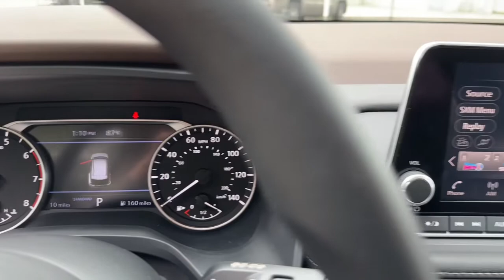2023 Nissan Rogue Vero Beach, Fort Pierce, Sebastian, St. Lucie Melbourne, FL 23045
Super Black New 2023 Nissan Rogue SV available at Sutherlin Nissan Vero Beach. Servicing the Fort Pierce, Sebastian, St. Lucie, and Melbourne Florida area.

#{MAKE}
#{MODEL}
2023 Nissan Rogue SV - Stock#: 23045

Turbocharged Front Wheel Drive Power Steering ABS 4-Wheel Disc Brakes Brake Assist Brake Actuated Limited Slip Differential Aluminum Wheels Tires - Front All-Season Tires - Rear All-Season Temporary Spare Tire Heated Mirrors Power Mirror(s) Rear Defrost Privacy Glass Intermittent Wipers Variable Speed Intermittent Wipers Rear Spoiler Power Door Locks Daytime Running Lights Automatic Headlights LED Headlights Automatic Highbeams AM/FM Stereo Satellite Radio Bluetooth Connection WiFi Hotspot Smart Device Integration Requires Subscription MP3 Player Steering Wheel Audio Controls Auxiliary Audio Input Power Driver Seat Bucket Seats Driver Adjustable Lumbar Pass-Through Rear Seat Rear Bench Seat Adjustable Steering Wheel Trip Computer Power Windows Keyless Entry Power Door Locks Keyless Entry Power Door Locks Keyless Start Cruise Control Adaptive Cruise Control Climate Control Multi-Zone A/C A/C Cloth Seats Driver Vanity Mirror Passenger Vanity Mirror Driver Illuminated Vanity Mirror Passenger Illuminated Visor Mirror Remote Engine Start Keyless Start Power Windows Power Door Locks Trip Computer Immobilizer Cruise Control Steering Assist Traction Control Stability Control Traction Control Front Side Air Bag Rear Parking Aid Front Collision Mitigation Driver Monitoring Rear Collision Mitigation Telematics Requires Subscription Blind Spot Monitor Lane Departure Warning Lane Keeping Assist Lane Departure Warning Aerial View Display System Tire Pressure Monitor Driver Air Bag Passenger Air Bag Front Head Air Bag Rear Head Air Bag Passenger Air Bag Sensor Front Side Air Bag Rear Side Air Bag Knee Air Bag Child Safety Locks Back-Up Camera